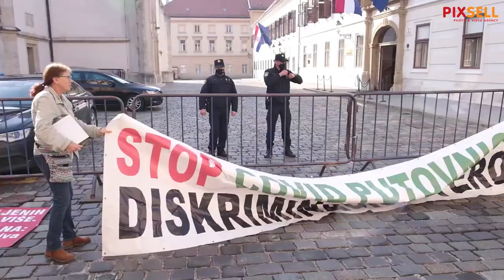Akcija "Kućne posjete stožerašima" nastavljena je na vratima Ustavnog suda u Zagrebu